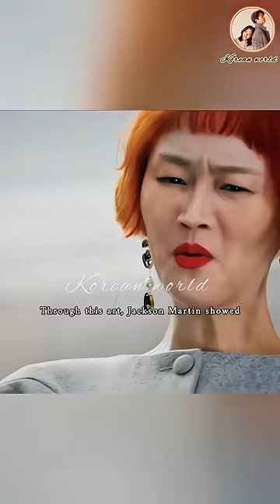Art piece Nothing😂🙄 || Vincenzo